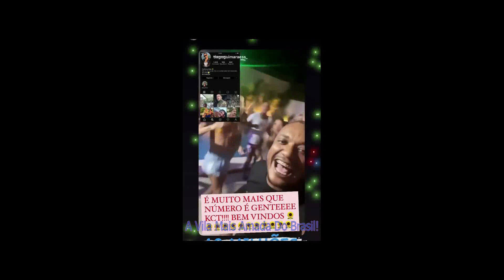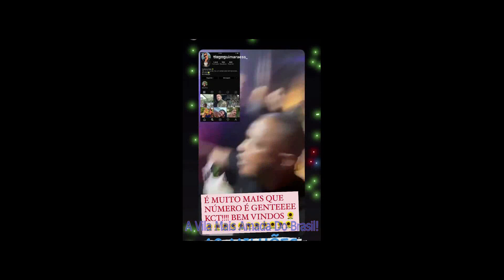Carlinhos Maia Somos 19 Milhões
Carlinhos faz um análise sobre sua pessoa e agradece a todos girassóis na vida dele. A turma também comemora este momento.
Você merece muito mais Carlinhos e vai chegar muito além dos 19 milhões.

Este é um canal de um fã que tem Respeito e Admiração a pessoa Carlinhos Maia😘Seja bem vindo a meu canal.
Aqui serão publicado vídeos todos os dias .